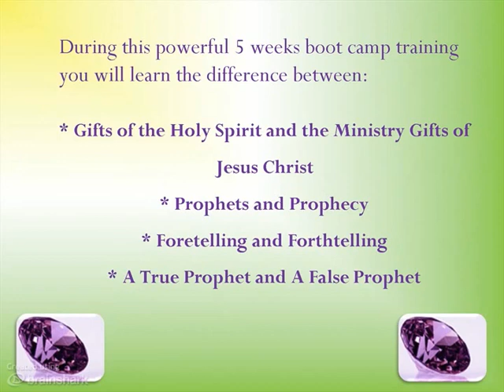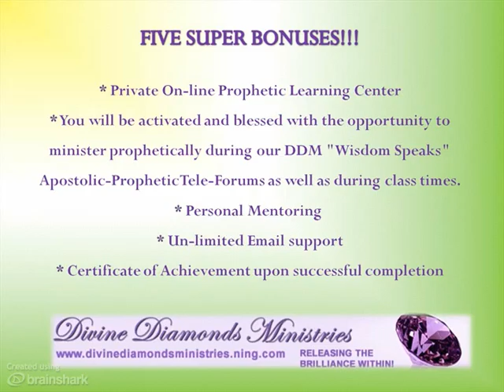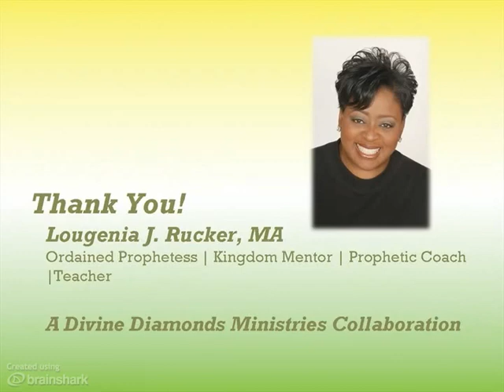Divine Diamonds School of The Prophetic Ministry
- Divine Diamonds Ministries is pleased to present School of The Prophetic Ministry a new program under DDM Apostolic-Prophetic Training Programs for men and women. Join ordained Prophetess, Kingdom Mentor, Prophetic Coach, & Teacher Prophetess Lougenia J. Rucker as you develop your spiritual gifts.

During this powerful 5 weeks boot camp training you will learn the difference between:

* Gifts of the Holy Spirit and the Ministry Gifts of Jesus Christ
* Prophets and Prophecy
* Foretelling and Forthtelling
* A True Prophet and A False Prophet
Classes begin Monday, February 13, 2012
5:30pm PST / 7:30pm CST / 8:30pm EST